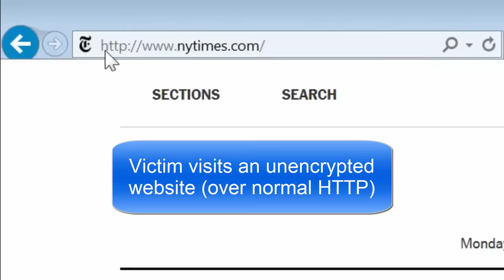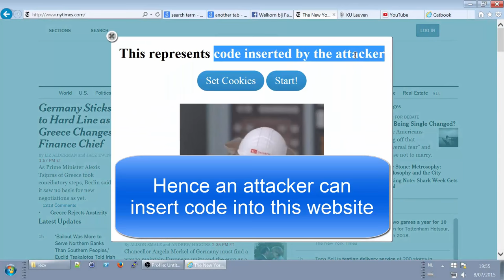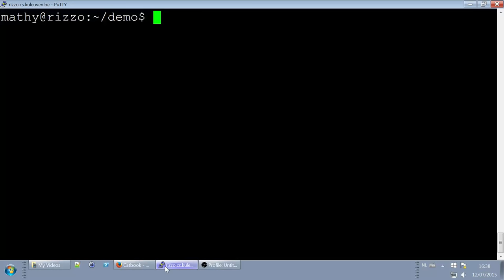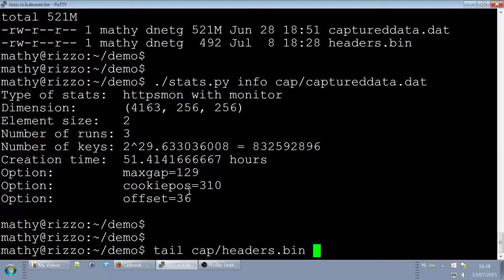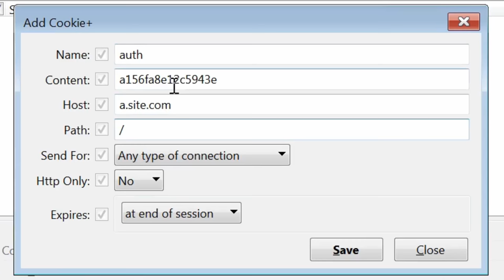The RC4 NOMORE Attack: Demonstration in Practice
Based on the paper All Your Biases Belong to Us: Breaking RC4 in WPA-TKIP and TLS, USENIX Security 2015.

We demonstrate in practice how to decrypt a cookie, encrypted using RC4 in TLS, within only 52 hours.